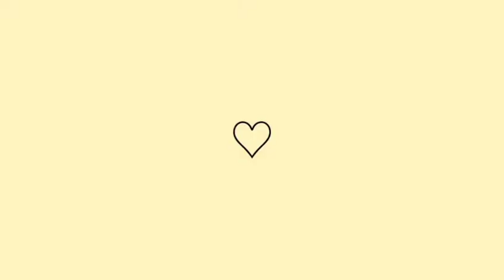só pode falar inglês no piggy 🤣🤔 | cala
hey guys 🍦

me siga 👇🏻

cawanylarissa

_charli_soft

☁️ roblox ☁️
cawany_gallagher

Kisses, bye 👻